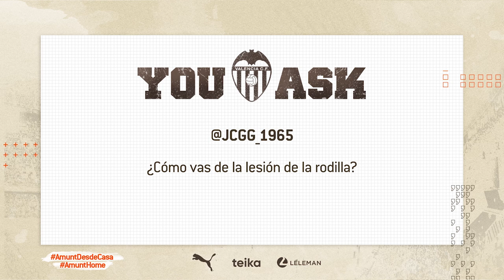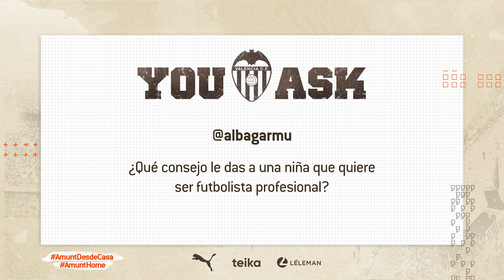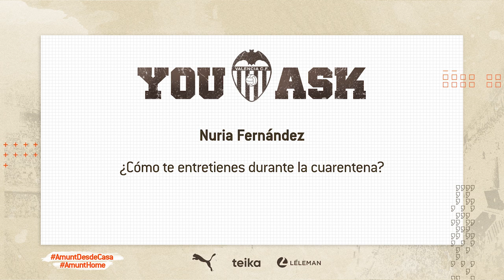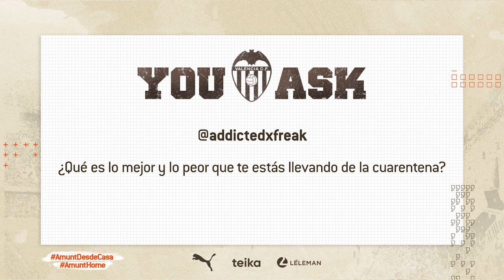YOU ASK | PAULA NICART RESPONDE A LAS PREGUNTAS DE LAS REDES SOCIALES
⚽🏃🏽‍♀️ La futbolista del @VCF_Femenino ha respondido a las preguntas que le enviasteis 📲💻
🤭¿Cómo está pasando la cuarentena? ¿Qué le parece la ciudad de Valencia?... y muchas más👀
 ¡No te lo pierdas y dale al ⏯️!

⁉️ YouAsk Paula Nicart 🦇
⚽🏃🏽‍♀️ Valencia CF Women's player has answered all the questions you sent over social media. Hit play to find out all answers! 👀